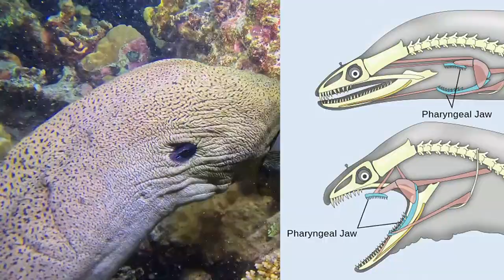7 Mildly Creepy Facts about Moray Eels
7 Mildly Creepy Facts about Moray Eels. As an infant, I crossed paths with a moray eel. The gaze of this creature left an impression on me; scared I was. Moray eels are excellent predatory animals known for eating sharks and even the toxic spiny lionfish. I hope you enjoy these facts about moray eels!

⏱️TIMESTAMPS⏱️
0:00 Intro
0:01 Fact one
0:19 Fact two
0:30 Fact three
0:51 Fact four
1:09 Fact Five
1:19 Fact Six
1:32 Fact Seven

7 Mildly Creepy Facts about Moray Eels

Track: "Point in Space and Time" by Flawed Mangoes